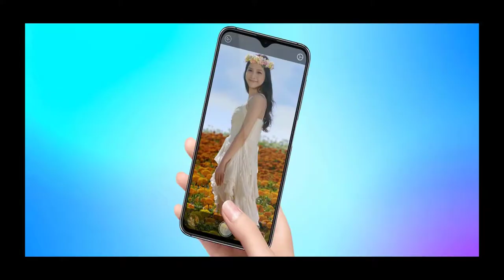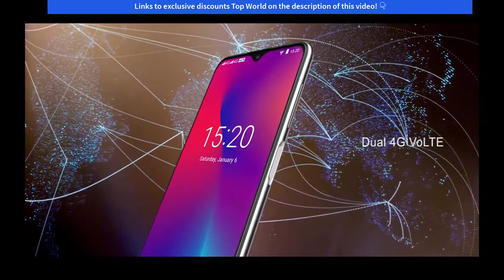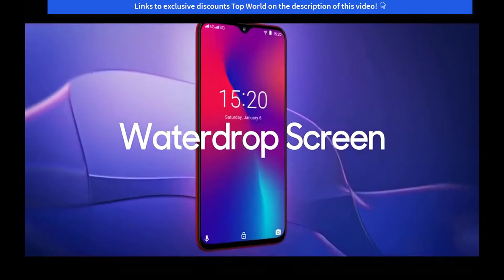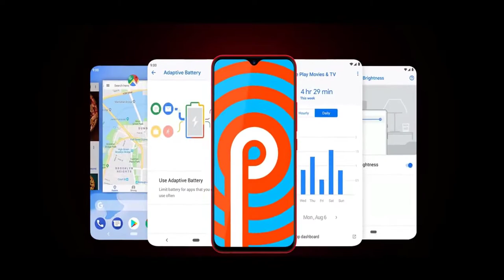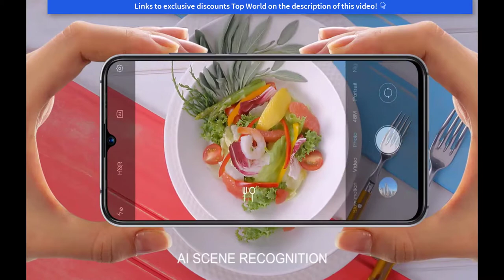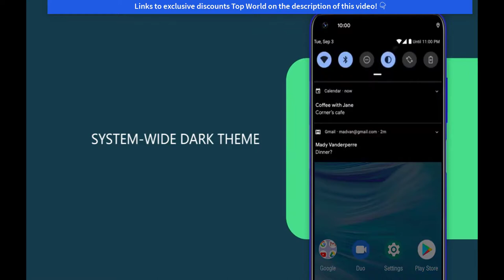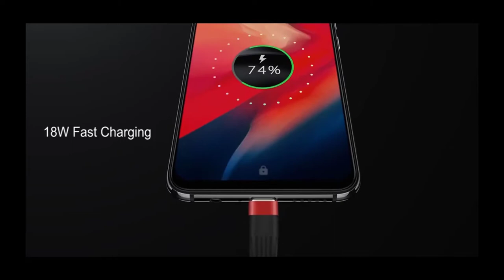Top 5 Chinese Smartphones 2019 PERFECT and CHEAP | ALIEXPRESS REVIEW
👉 Link to all items that appear in the video, most are discounted, access and check!
5 - Umidigi One Max Global NFC Helio P23
4 - Umidigi F1 Play Global Helio P60
3 - Umidigi X in-Screen Global Helio P60
2 - Umidigi F2 Android 10 Global Helio P70
1 - Umidigi S3 Pro Cerâmica Helio P70 NFC

✅ Discount Cell Phones & Accessories Store!

✅ Top World Channel, the best videos with the best lists and the best songs!
✅In this Video just a short list of the 5 best Chinese smartphones from (Umidigi) I've found, beautiful and well crafted, top Chinese technology, gorgeous, powerful and at a fair price!

Note

Credit: We are not the owner of this video. This Video is collected from product page in aliexpress of the product.